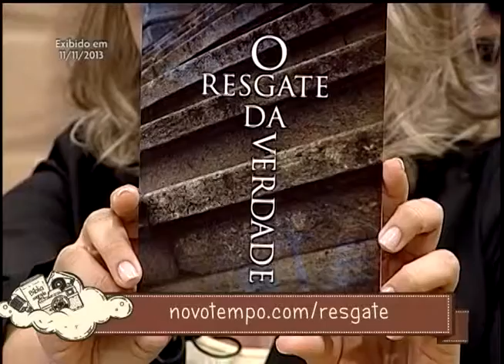Tolerância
Exibido em 11/11
Siga @pgconexao